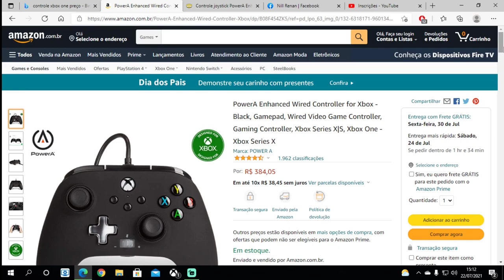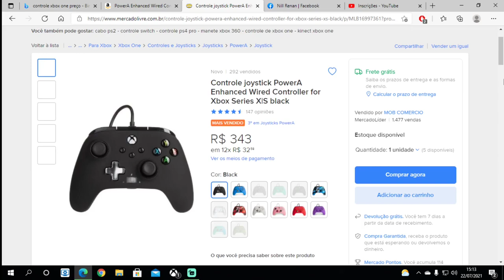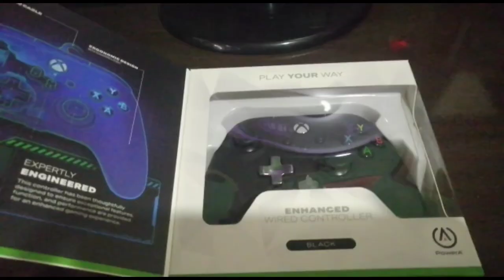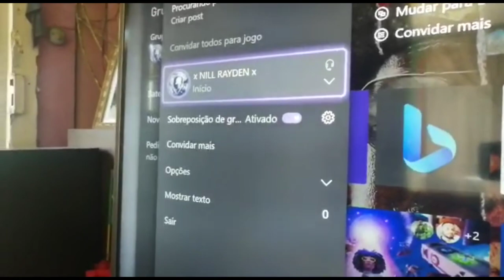Controle PowerA Enhanced Wired para Xbox One/Series/PC é bom? vale a pena?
Fala Galera, unboxing e primeiras impressões do controle PowerA Enhanced Wired, compatível com Xbox One Fat/S/S, Series S, Series X e PC (Windows 10) plug and play
Marca e produto Licenciado pela Microsoft, não sendo algo genérico Chinês, ou de baixa qualidade
Uma ótima alternativa pra quem está procurando um controle mais em conta e um pouco mais barato
Teste rápido das funcionalidades e ergonomia
mais adiante daqui a uns meses, pretendo atualizar esse vídeo contando como foi a experiencia e durabilidade do mesmo
Lembrando que não estou ganhando nada divulgando o produto, eu mesmo o adiquiri por curiosidade e valor um pouco abaixo do padrão
obrigado quem acompanhou, tamo junto (;

PSN ID: xNill Ray
Gamertag: x NILL RAYDEN x